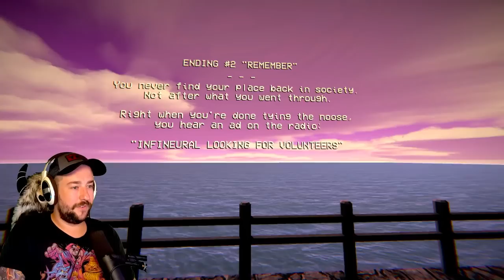INFINEURAL - We Spent 50 Years Doing WHAT?! Time Dilation Horror Game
Infineural is a horror game that explores the idea of time dilation in a very unique way. I don't want to spoil anything, so I'll stop there. Enjoy!